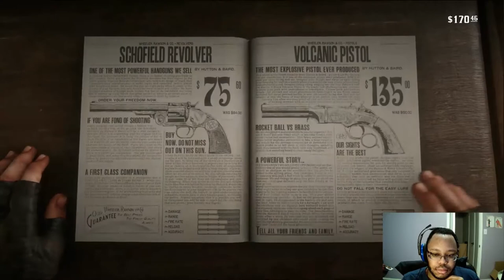Red Dead Redemption 2 part 9: A Love Lost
Arthur has had a string of rescues helping out members of the gang return to the fold. Both Micha and the young Irishman Sean have both returned to the fold thanks to Arthur's intervention. But as Dutch sometimes says, "we help people that needs helping" and a ghost from Arthur's past needs his help. Let's see what Mary Linton needs from him.